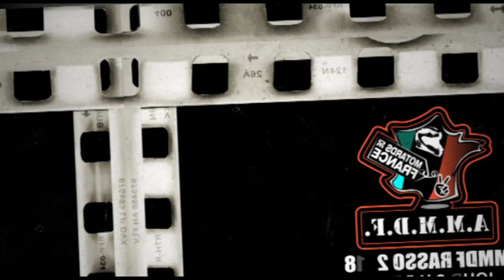video 3 jour 2 rasso 2018 ammdf beaujolais 06 05 18 motardsdefrance